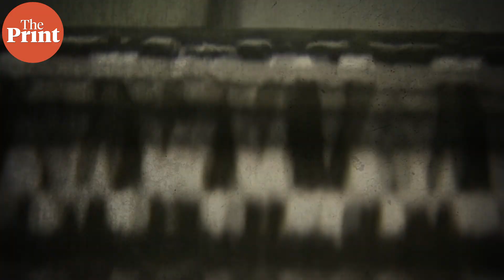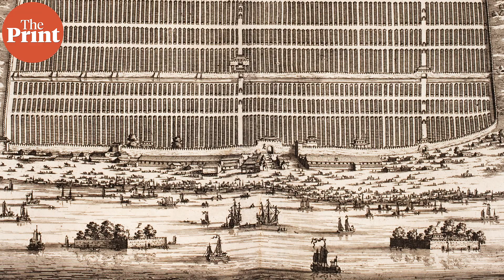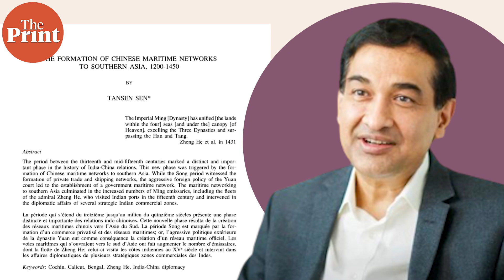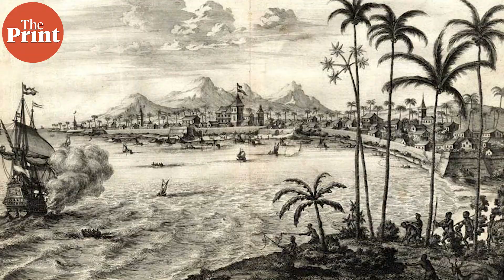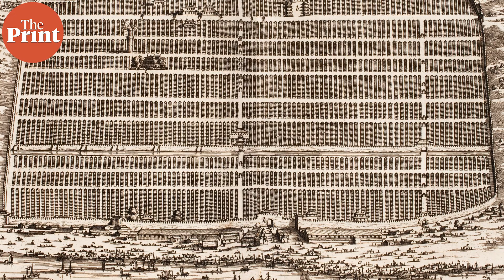When Indian Trade Dominated China: Economics in the 13th Century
The astonishing discovery of 60,000 ceramic objects in a shipwreck off the coast of Indonesia challenges everything we think we know about medieval trade and globalisation. Anirudh Kanisetti explores how trade made medieval India and China rich, and the many embassies sent by Chinese emperors to the south Indian coast.

Sources:
Heng, Geraldine. "An ordinary ship and its stories of early globalism: World travel, mass production, and art in the global middle ages." Journal of Medieval Worlds 1, no. 1 (2019): 11-54.
Sen, Tansen. "The formation of Chinese maritime networks to Southern Asia, 1200–1450." Journal of the Economic and Social History of the Orient 49, no. 4 (2006): 421–453.
Wilson, J. Keith, and Michael Flecker. "Dating the Belitung shipwreck." Shipwrecked: Tang Treasures and Monsoon Winds (2010): 35–37.
Yang, Liu. "Tang dynasty Changsha ceramics." Shipwrecked: Tang Treasures and Monsoon Winds (2011): 145–59.